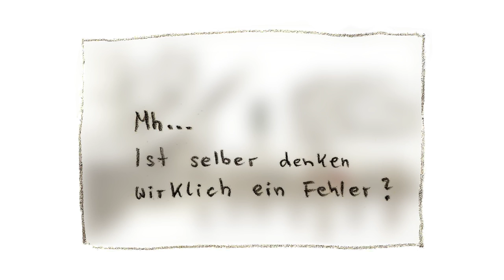[mit Video] Männlichkeit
Frage an Dich:
Wie deutest du dieses Video?

Es gibt 3 Versionen:

1. Zum Lesen.